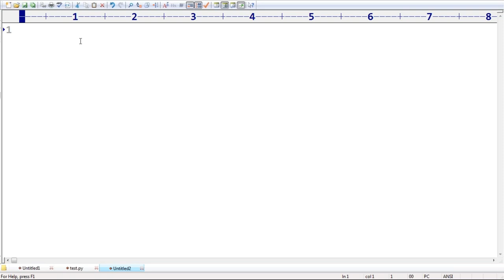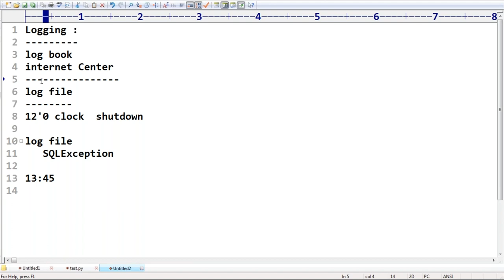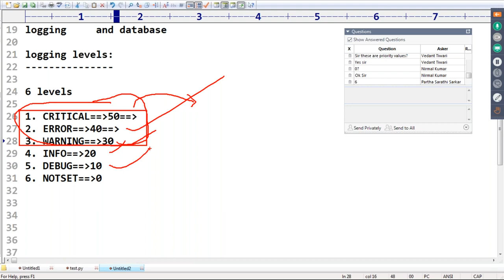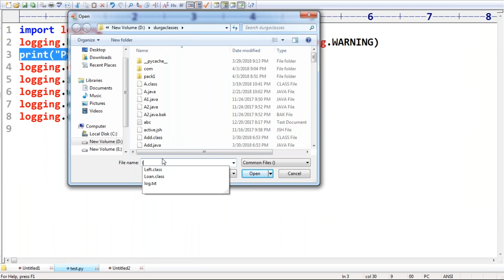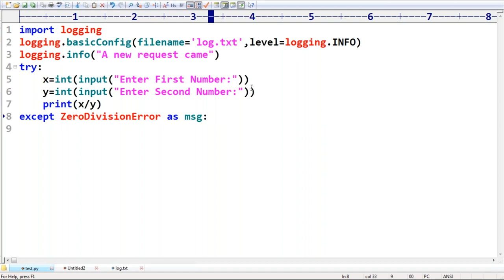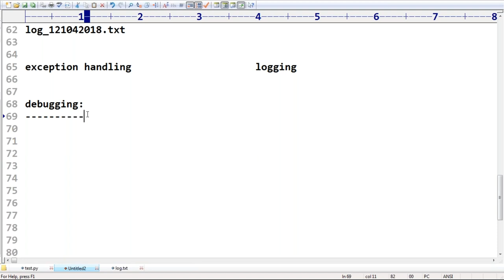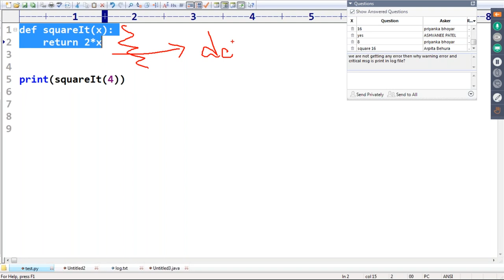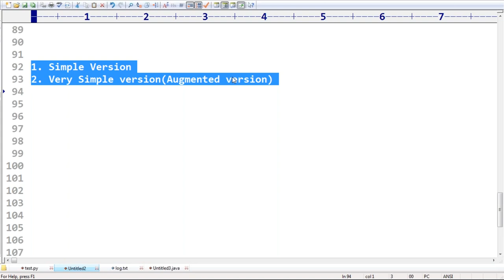Learn PYTHON || PYTHON Logging by DURGA Sir on 11-04-2018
java python
pythonaa
Learn Python
Python Tutorial